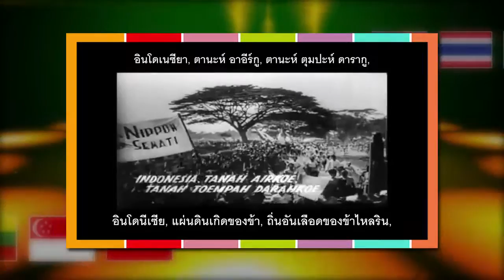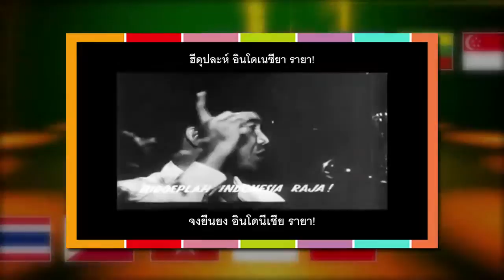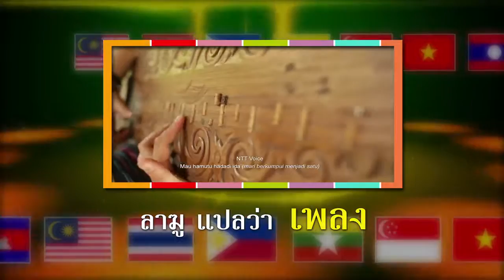เพลงชาติ อินโดนีเซีย (26-08-2559) รายการ SAY HI (เมโทรทีวี)